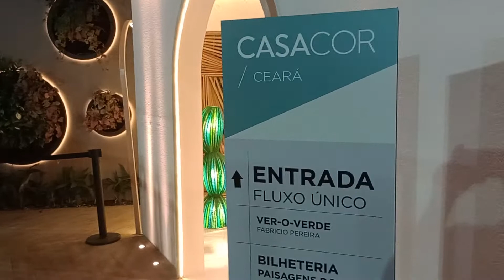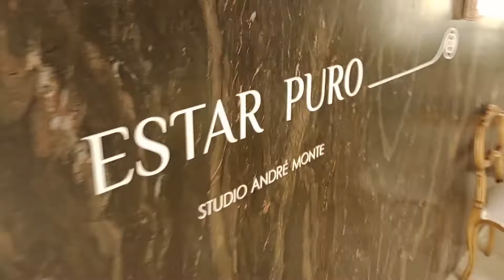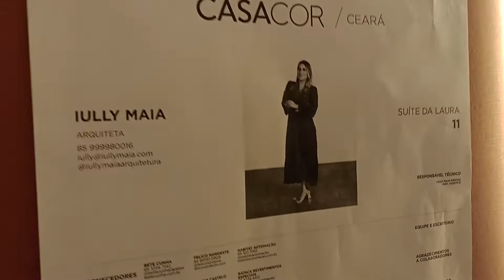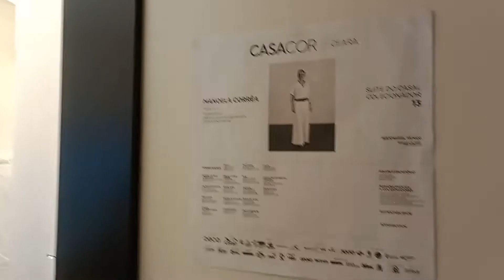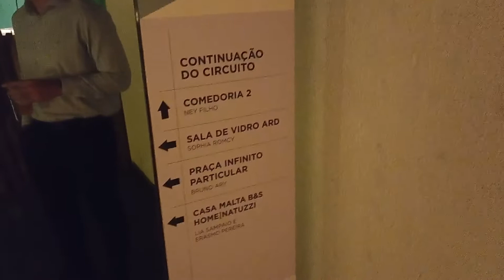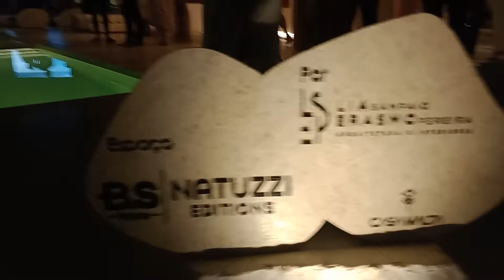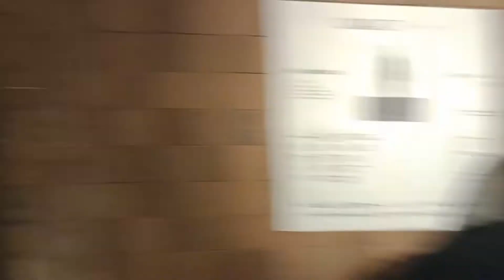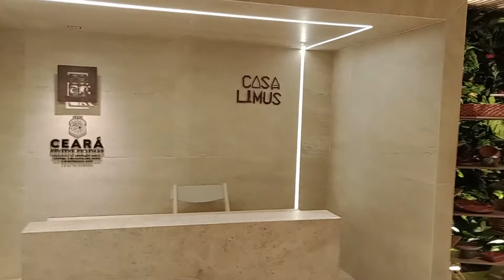TV DIVIRTA-CE - Passeio pela Casa Cor Ceará 2022 na festa de pré lançamento